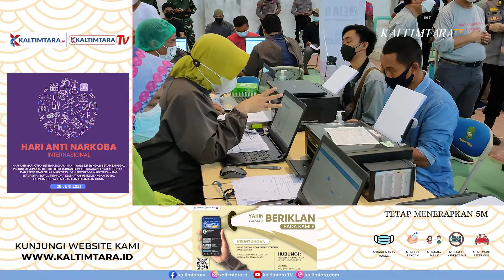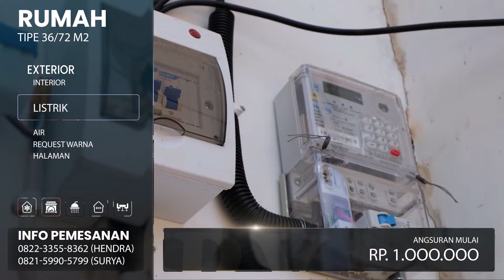SERBUAN VAKSINASI DI KUTAI KARTANEGARA